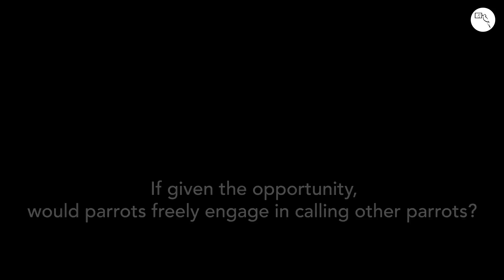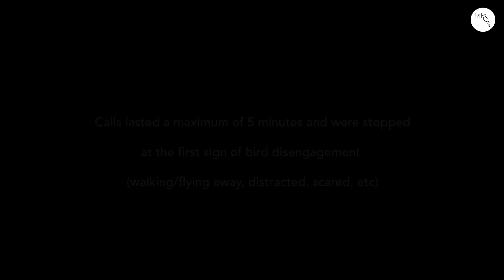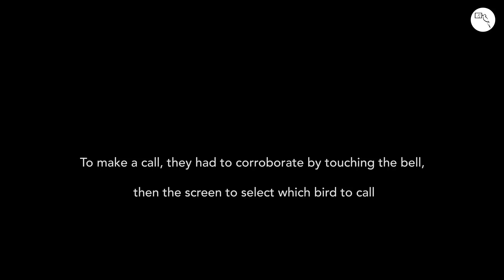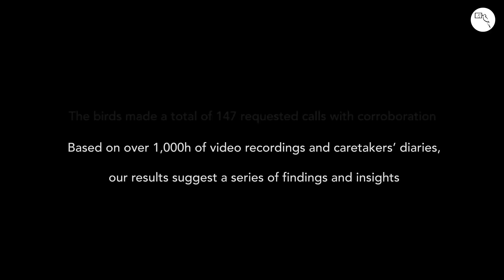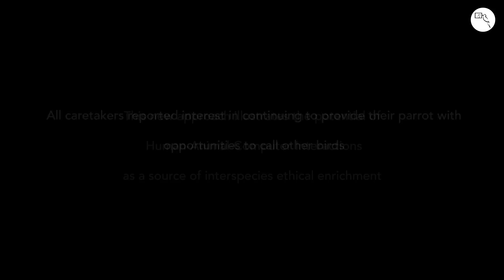Birds of a Feather Video Flock Together - CHI2024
Birds of a Feather Video-Flock Together: Design and Evaluation of an Agency-Based Parrot-to-Parrot Video-Calling System for Interspecies Ethical Enrichment.

By Rebecca Kleinberger, Jennifer Cunha, Megha M Vemuri, and Ilyena Hirskyj-Douglas

CHI '23: Proceedings of the 2023 CHI Conference on Human Factors in Computing Systems

Over 20 million parrots are kept as pets in the US, often lacking appropriate stimuli to meet their high social, cognitive, and emotional needs. After reviewing bird perception and agency literature, we developed an approach to allow parrots to engage in video-calling other parrots. Following a pilot experiment and expert survey, we ran a three-month study with 18 pet birds to evaluate the potential value and usability of a parrot-parrot video-calling system. We assessed the system in terms of perception, agency, engagement, and overall perceived benefits. With 147 bird-triggered calls, our results show that 1) every bird used the system, 2) most birds exhibited high motivation and intentionality, and 3) all caretakers reported perceived benefits, some arguably life-transformative, such as learning to forage or even to fly by watching others. We report on individual insights and propose considerations regarding ethics and the potential of parrot video-calling for enrichment.